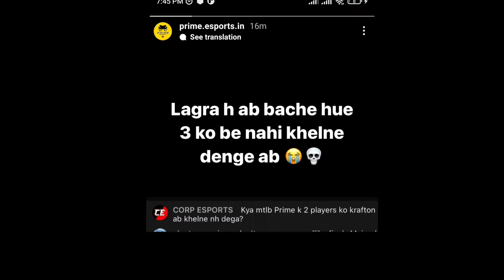Prime Esports Troll GodL?🚨 Prime Vs GodL ✅😯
Prime Esports Troll GodL
Prime vs GodLike
Bgis 2024
Bgis highlights
Jonathan
Prime Esports
BGIS LAN
YouTube Rahul

Credit: Krafton Esports India Esports

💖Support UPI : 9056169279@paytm